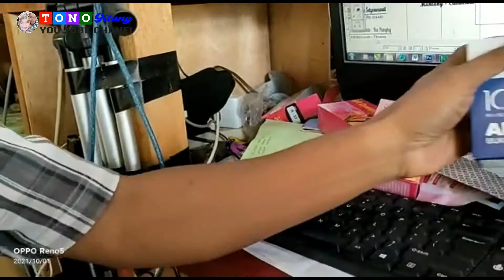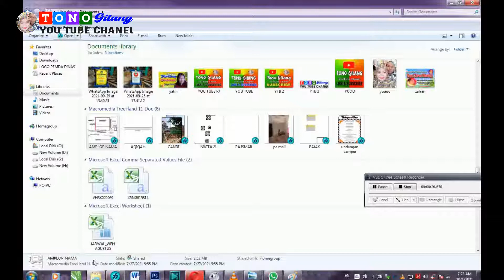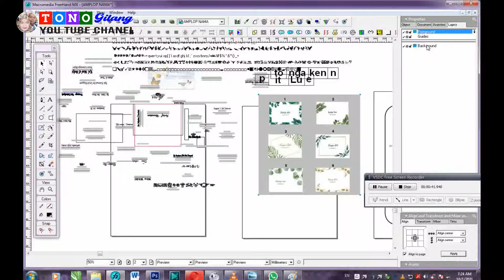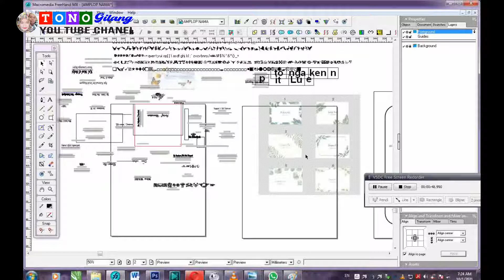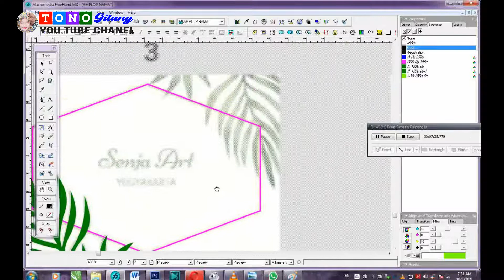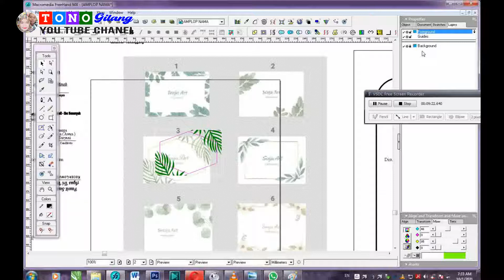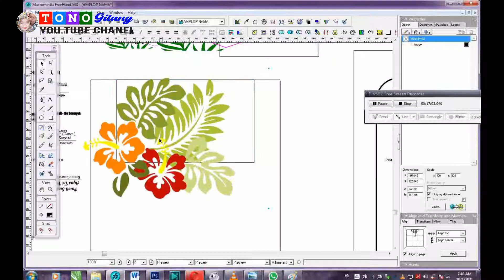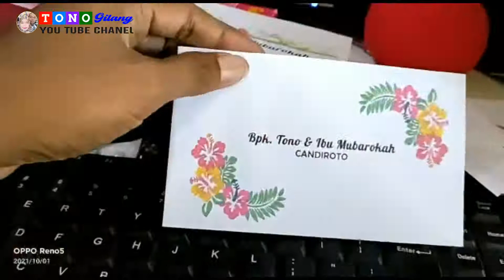CARA MEMBUAT AMPLOP KONDANGAN YANG SIMPLE DAN MUDAH DI RUMAH